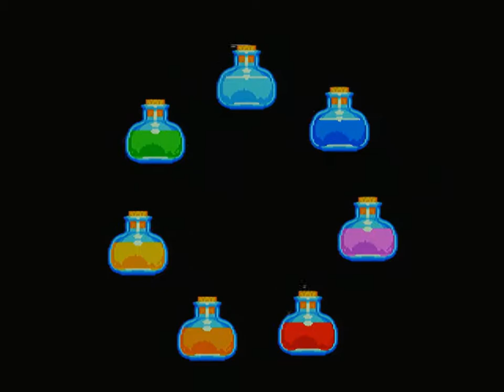[Bubble Memories] Title ~ Ranking